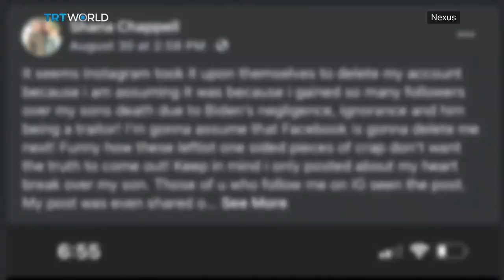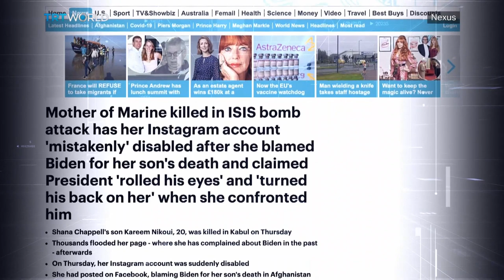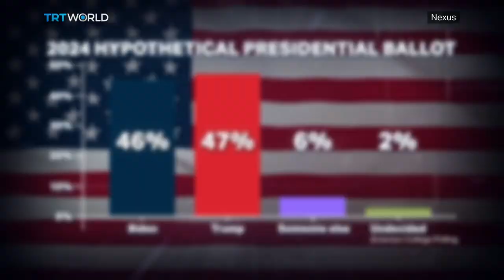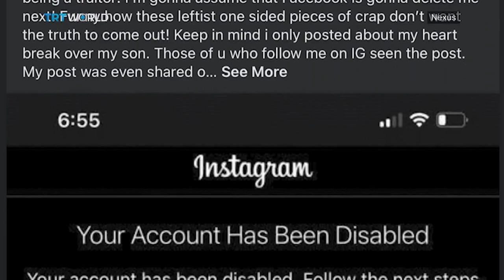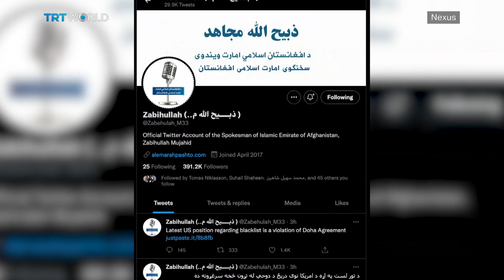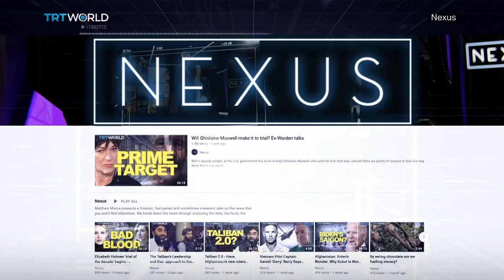‘Biden has blood on his hands!’ Says Gold Star mom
There’s a lot of anger in the United States at President Joe Biden right now and just seven months into his presidency, his approval ratings are at an all-time low. Not only has he presided over a chaotic withdrawal from Afghanistan, his critics say he’s failed at the one thing that he used to excel at 'being good with people'. Some of the families of the 13 U.S. marines and soldiers killed last month in Kabul are complaining that he disrespected them when they met.